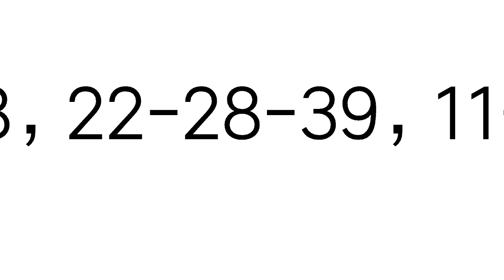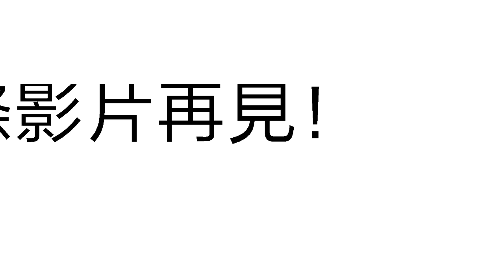今彩539必勝1月30日三星獨碰預測號碼